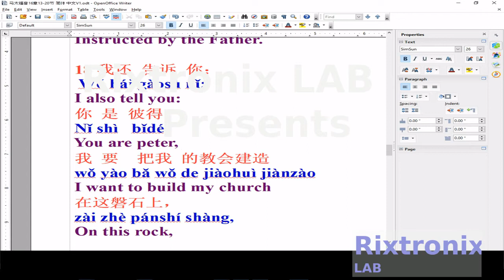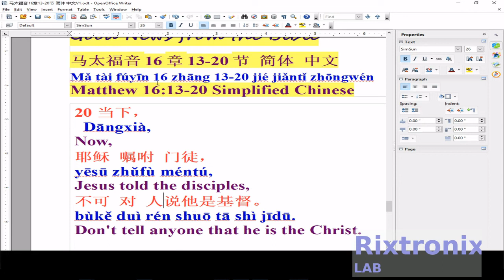Tutorial openoffice writer 马太福音16章13 20节 pt 15